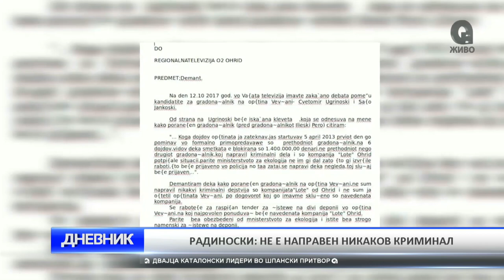O2 DNEVNIK 17 10 2017